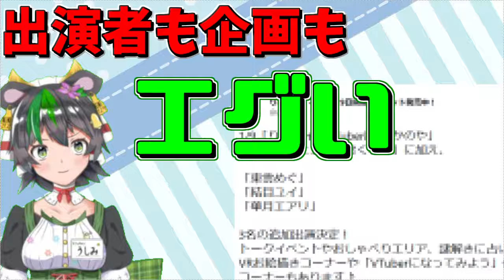【マジか】鹿児島市バーチャル広報サポーターに動きがありました【木花桜子】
ついに来たか…

うしみミニキャラ：
イラスト
のひら ゆう様(@you_nohira)
さとうささら（CeVIO）